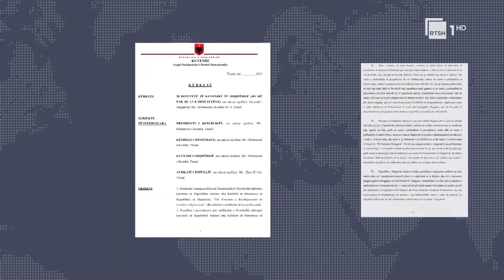Marrëveshja me Italinë-Së shpejti nis procesi në Gjykatën Kushtetuese,u vu në lë lëvizje nga opozita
Redaksia e Lajmeve në Radiotelevizionin Shqiptar, transmeton në mënyrë të balancuar informacionet më të rëndësishme, nga vendi, rajoni e bota. Me një shtrirje thuajse në të gjithë vendin, e mbulimin edhe në zonat më të thella. Edicionet informative janë të përditësuara, gjithëpërfshirëse, si në formë, ashtu edhe në përmbajtje.